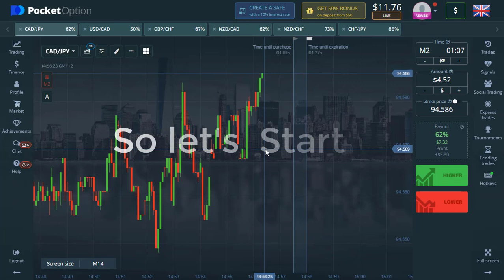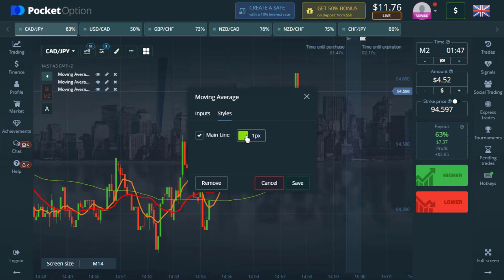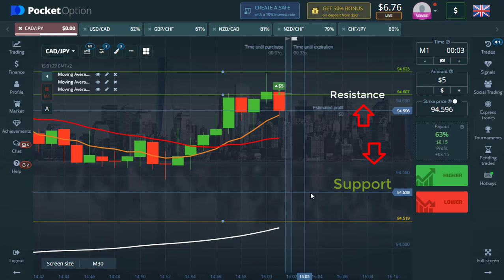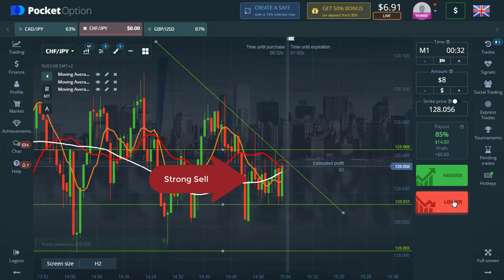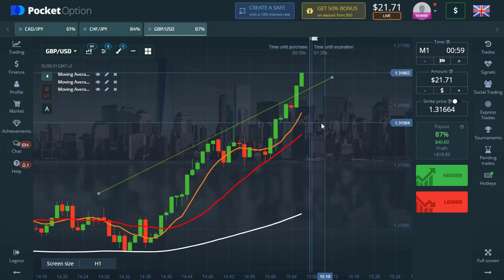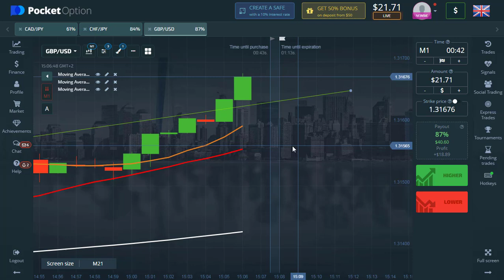Paise Kaise Kamaye : Earn 30,000 in 5 minutes from online trading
ऑनलाइन ट्रेडिंग से कमाए ५ मिनट में 300000+

Hello. In today's video, I want to show you the high profitability, binary options strategy that I use often. This method is not difficult to do and has amazing results. I will explain in detail all the entry points and which indicators are needed to be fully used. Also how to use the strategy right for more profitability. I use 3 indicators: two Moving Average with different periods. I put the candles on for 1 minutes and trade at 1-minute intervals.

WARNING: Trading CFDs carries a high level of risk as the use of leverage can affect your financial position both positively and negatively. Trading on CFDs is not suitable for all investors, as it can result in a complete loss of the invested capital. Never invest more than you can afford. Be sure to familiarize yourself with all the risks before you start trading complex financial products.

paisa kamane wala app paytm cash paisa kamane wala game paisa kamane wala app 2022 paisa kamane wala app 2022 paisa kamane ka tarika business mobile_se _paise_kamane_ka_tarika